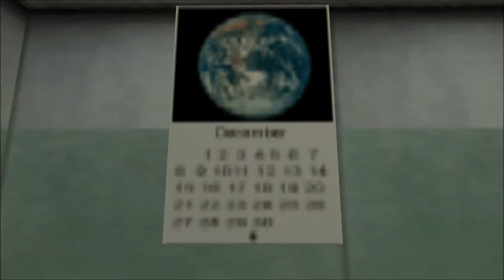HALF LIFE: OPPOSING FORCE! #1 - Alt aber Oho! ~Pre-2000~ (1/4)